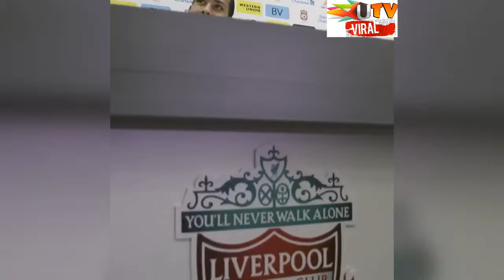2018 Memorable Year For LiverPools | Roberto Firmino Hat Trick | Team Of The Year Liverpool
2018 was a memorable year for the Reds.

Let's make 2019 even better!!

This Means More.
U TV Viral.